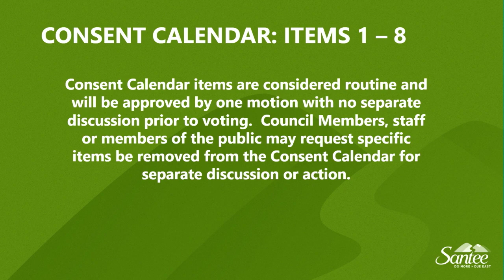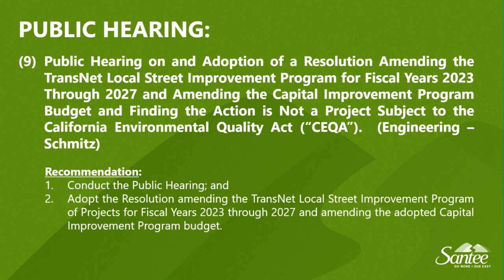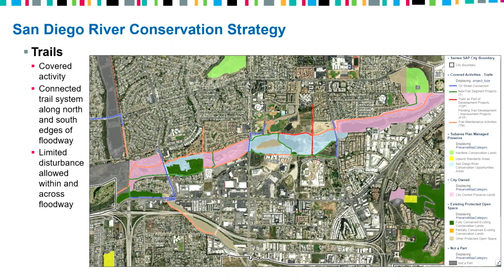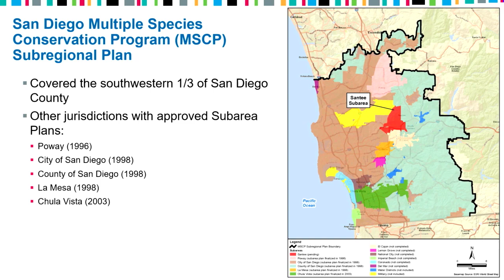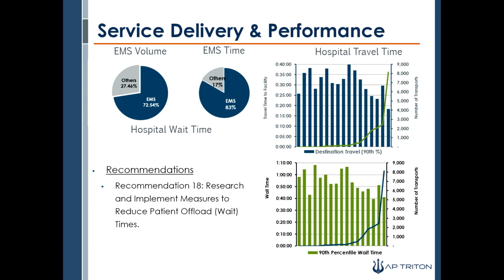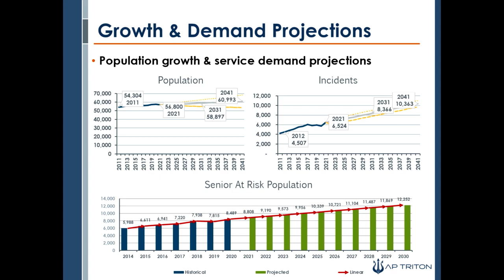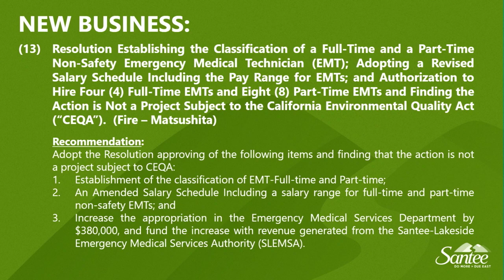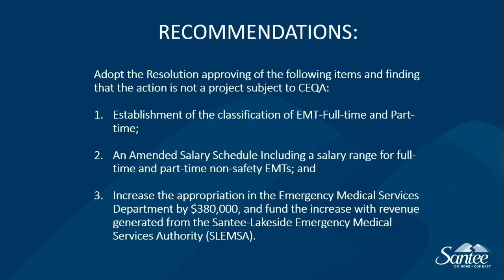Santee City Council Meeting 3-22-2023